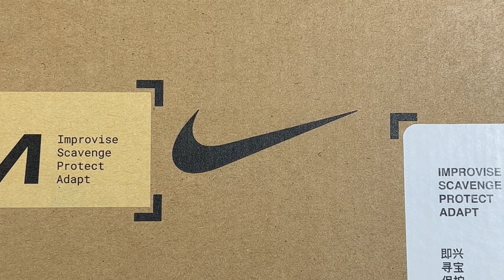NIKE DRIFTER SPLIT ISPA | ВЕРБЛЮЖЬЯ ЛАПКА | AV0733 002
на обувь в магазине HYPESNEAKERSHOP

Представляем вашему вниманию Найки Дрифтер Сплит. Модель увидела свет еще в прошлом году, но к нам в руки она попала совсем недавно и мы посчитали ее достойной вашего внимания. Это кроссовки из серии ISPA ну или ИСПА, кому как больше нравится. Аббревиатура, образованная от слов Improvise. Scavenge. Protect. Adapt. Что являет собой целую философию или набор принципов дизайна компании Найки, который объединяет в себе и импровизацию, и заботу об окружающей среде и здоровье клиента, или пользователя.

Дизайн “дрифтер сплит” вдохновлен традиционной японской обувью, ну или раздвоенными носками “таби”, которые очень сильно напоминают верблюжью лапку. С первого взгляда все это дело смотрится по-дурацки, но если честно что-то в этом есть. И где-то в душе хочется оставить их себе, но это не точно.

Soundtrack:
c152 - Midnight City